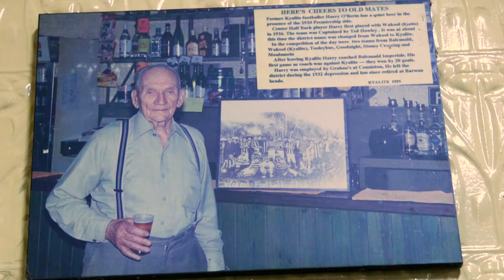Kyalite Caravan Park